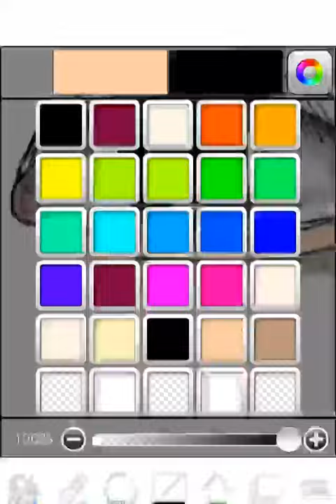How to draw an eye on ipod touch: fast foward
ipod 4th G painting application
I tried to draw my eye as realistic as i could.
If anyone knows how i can improve this drawing, tell me and teach me!